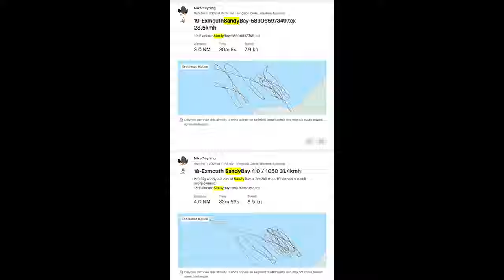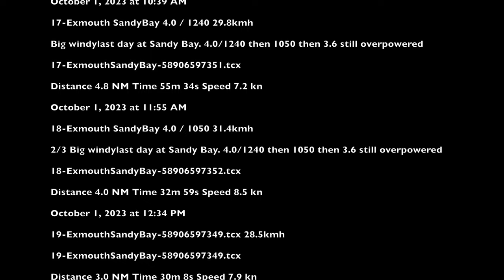Exmouth2023 eX23sandyBay compilation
A compilation of wing foiling footage from sandy bay. Includes Shane at about 2min in!